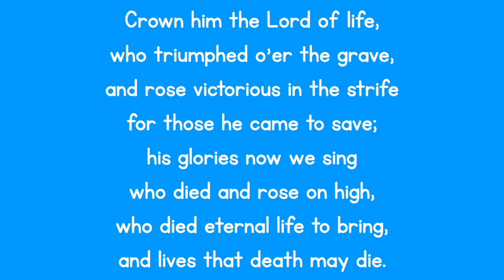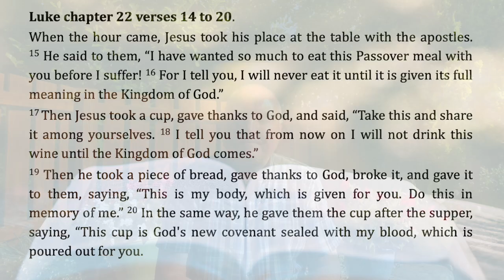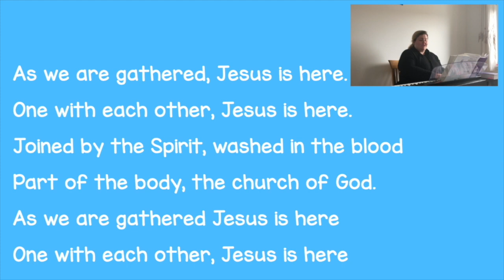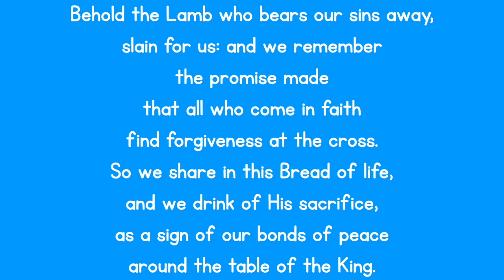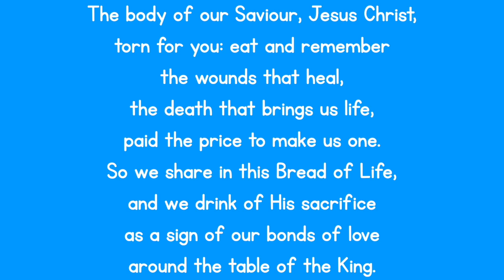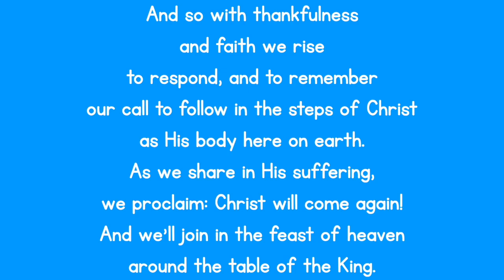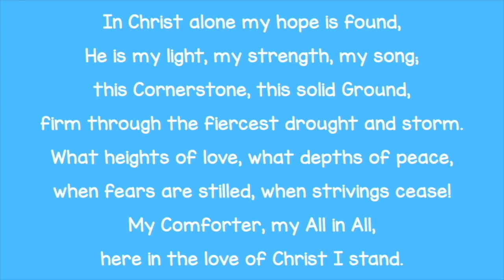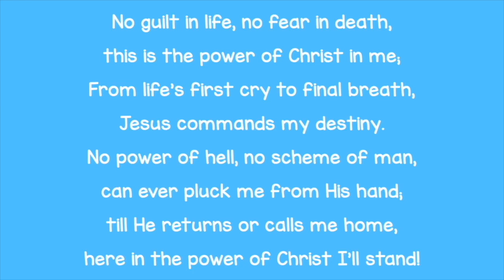Murrayfield Sunday Worship 3rd Sept 2023